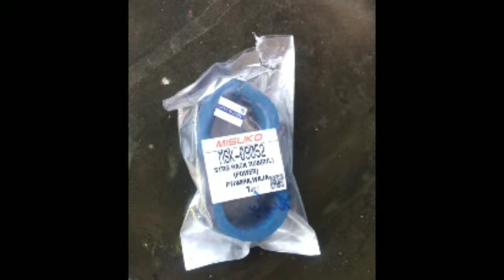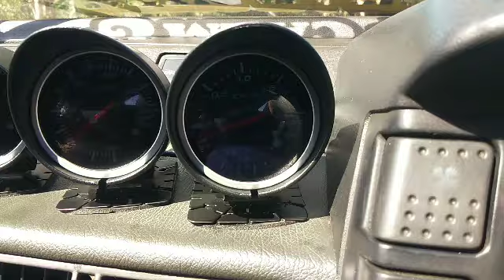Magma 1.3 Turbo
Proton Saga Convert Iswara
Spec :
Enjin 1.3 BOT
Turbo Rhf4 vf33
Emanage blue
Trust 3bar Map Sensor
Iridium Spark Plug